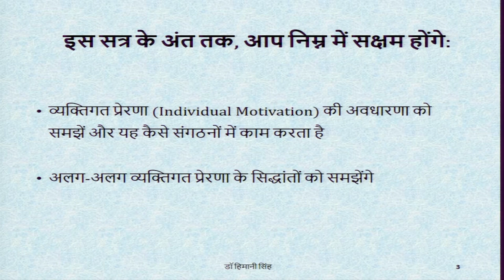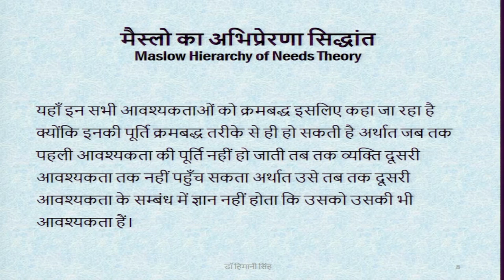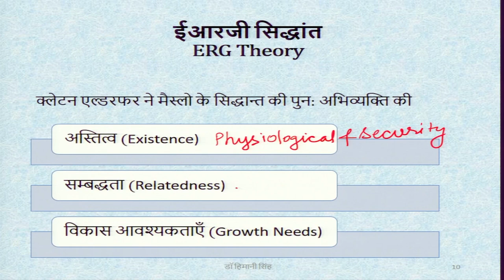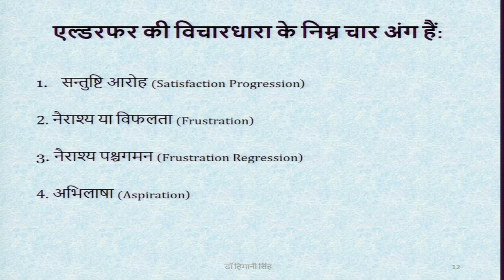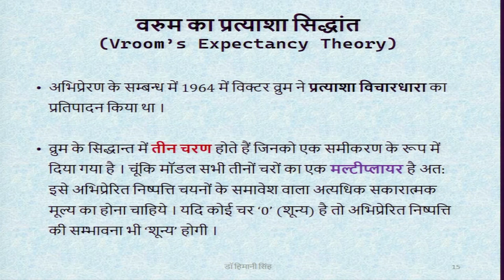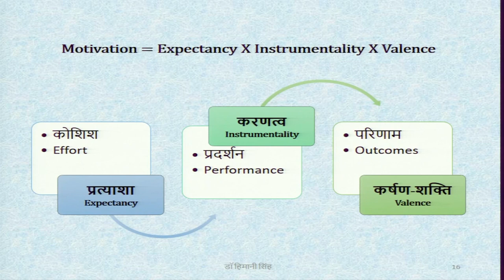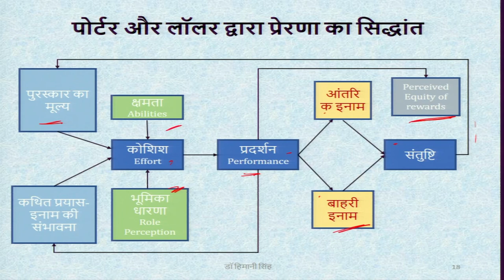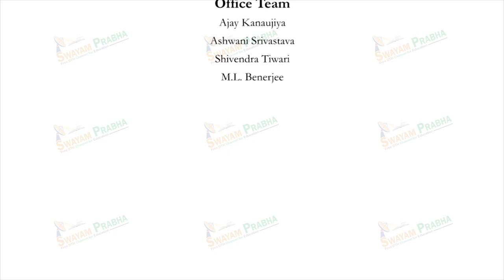Utility Theory (Contd) Fundamental Analysis and Technical Analysis.